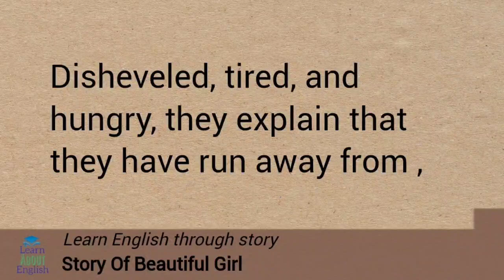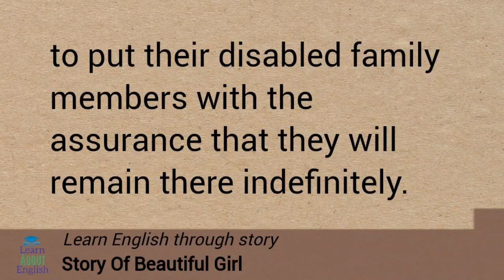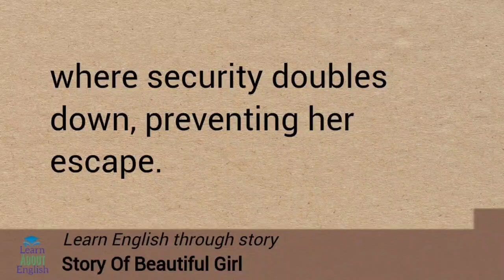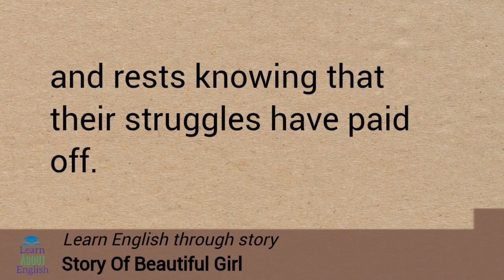Learn English through story ⭐ The Story of Beautiful Girl Summary | Rachel Simon novel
The Story of Beautiful Girl is a novel written by Rachel Simon here is the Plot Summary of the novel The Story of Beautiful Girl